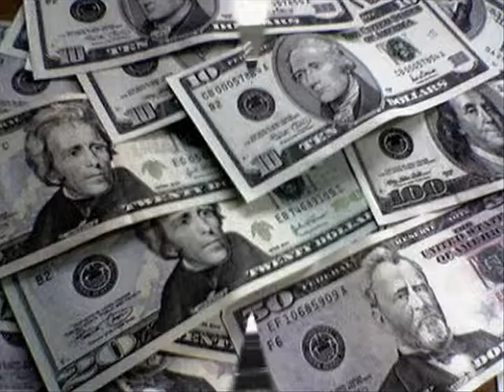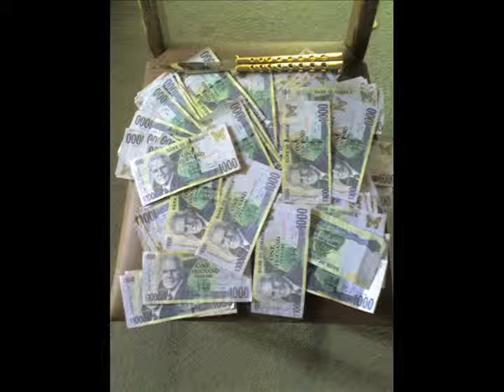UPT UPTOWN-BACK POCKET (FIRE BLACKS RIDDIM)